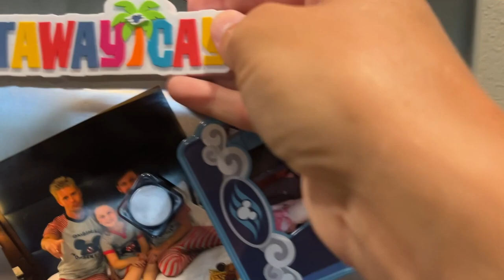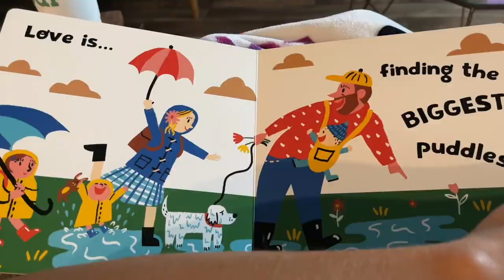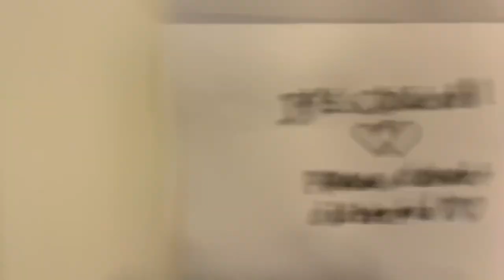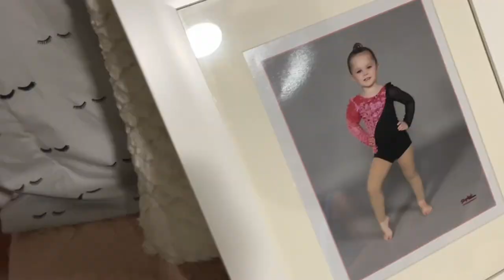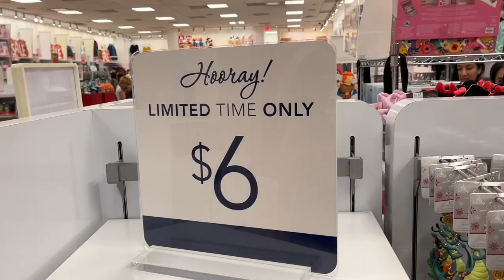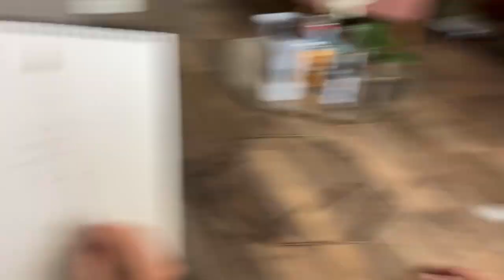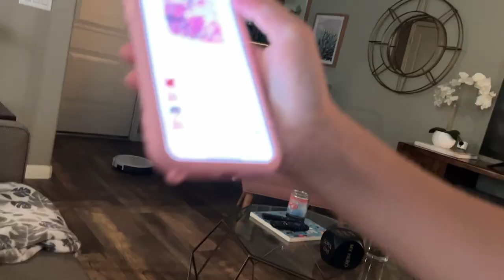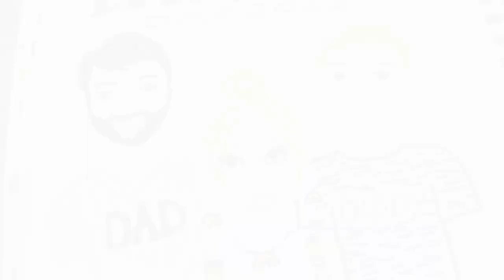Back From Our Disney Cruise | Pride Month & More | Month In Our Life VLOG | June 2022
June 2022 VLOG

Videos from June 7th - June 18th, 2022
(All videos shot on just iPhone 13 & GoPro Hero 8)

Picking up the day we got home from our Disney Dream Cruise... doing all our usual summer activities. Week 1 we started by decorating for gay pride month, getting snow cones at our fav place and prepping for Kenzie's dance recital! We're so crazy proud of her for completing her 9th year of dance at the same studio. This year she just took one Jazz class and literally killed it! She did so amazing at the recital. In the same week of dance ending she started her first year of doing volleyball and was a TOTAL natural. YESSSS bae! Celebrated our angel dog up in heaven Holli's 12th birthday, Dad cooked a ton of epic meals as usual, dog sat for our one of our besties and loved having their pool for the weekend. Week 2 of June we did some Disney outlet shopping and ran errands to prepare for our annual summer week in California at my parents house, played in the creek, and  got adjusted to the volleyball practice and game schedule. We heart summer!

Stephen